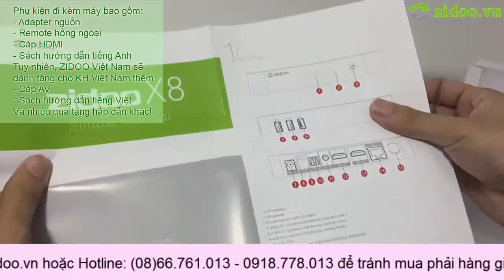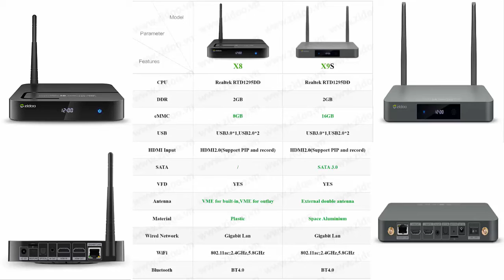[Hieuhien.vn] Mở hộp ZIDOO X8 - Android TV Box khởi đầu năm 2017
☎️ Hotline/Zalo tư vấn: 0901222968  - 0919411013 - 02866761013
🏠 CN1: Số 6 Nhiêu Tứ, P.7, Q.Phú Nhuận, TP.HCM
🏠 CN2: Số 1A Bắc Hải, P.15, Q.10, TP.HCM